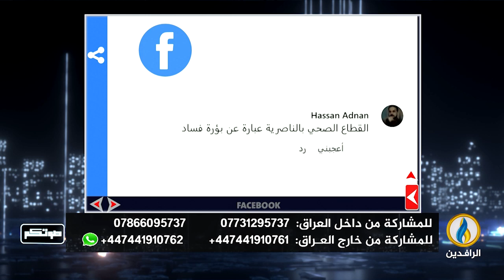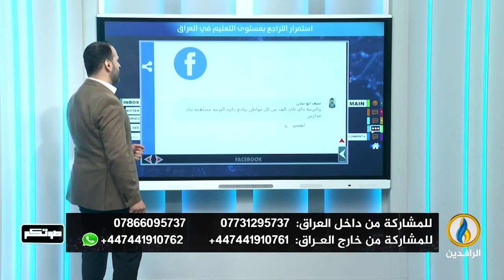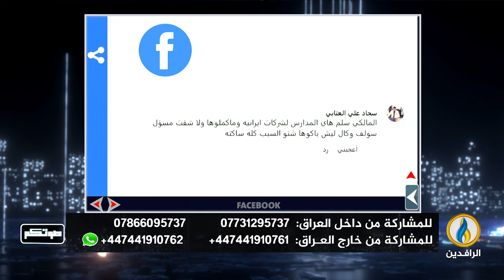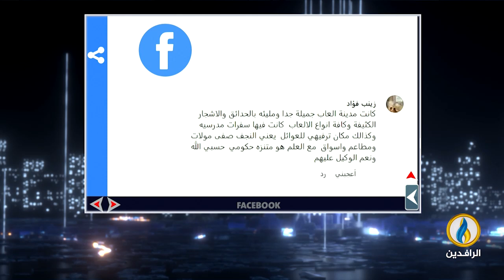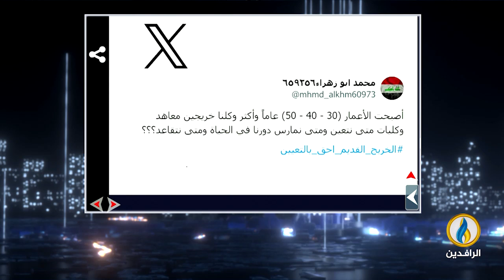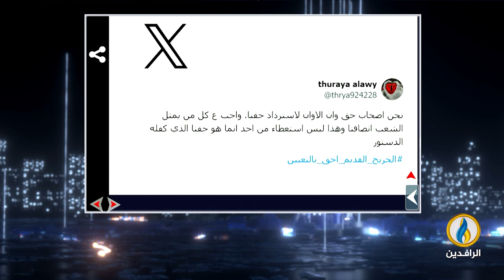صوتكم | 4 - 9 - 2024